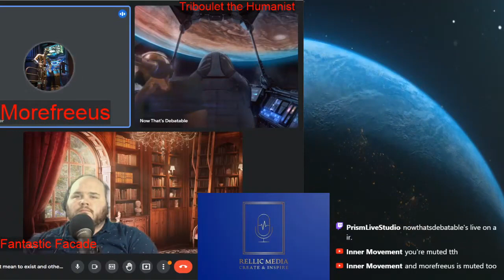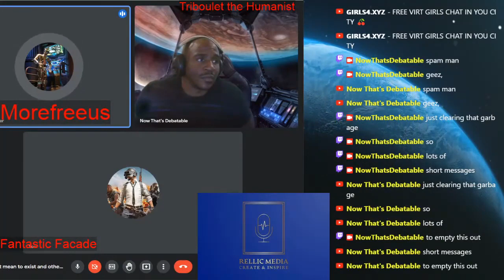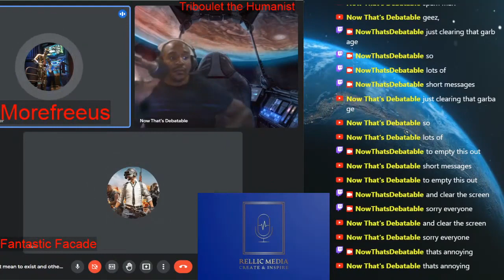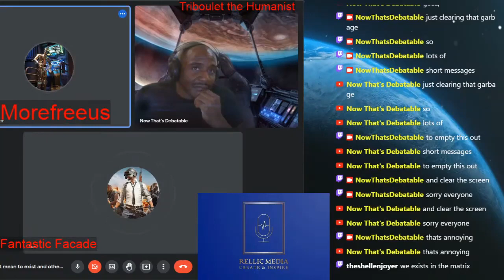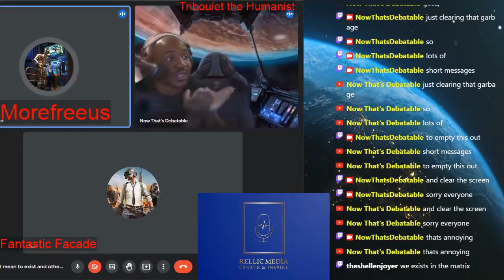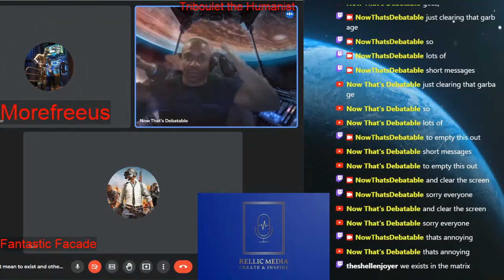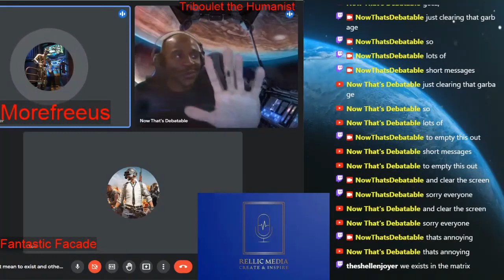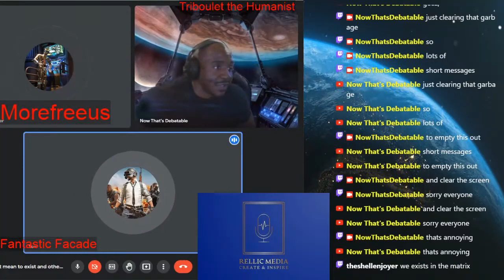Now That's Debatable Ep. 7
Triboulet-The Humanist and Fantastic Facade discuss whether or not we really exist with guest Morefreeus.